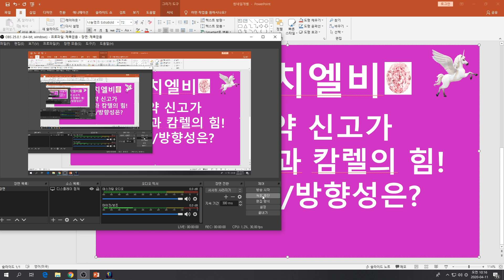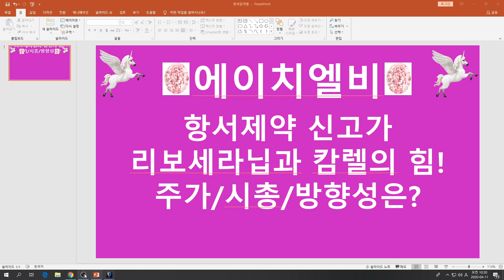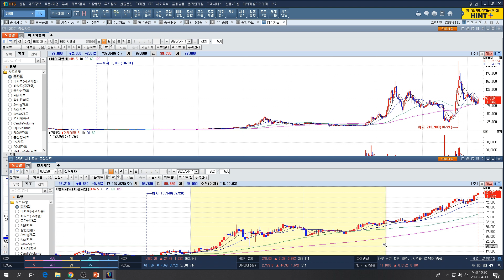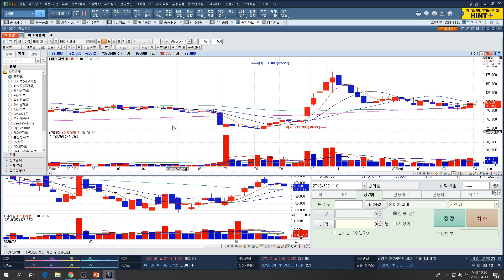[주식투자]에이치엘비(항서제약 신고가/리보세라닙과 캄렐의 힘!/주가/시총/방향성은?)